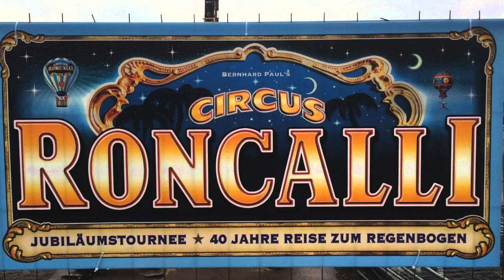Misha Usov Comedy